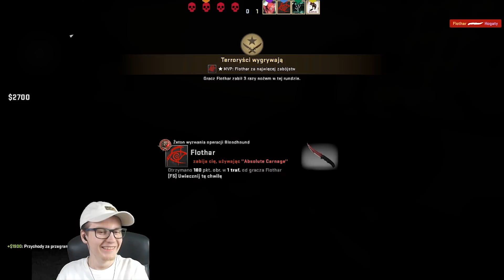PROSTA KRYJÓWKA - NIKT NIE ZAUWAŻYŁ W CS:GO HIDE AND SEEK - 4VS4 Z EKIPĄ!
Gramy sobie z chłopakami, w bardzo dużym gronie w CS:GO na trybie Hide n Seek! :D